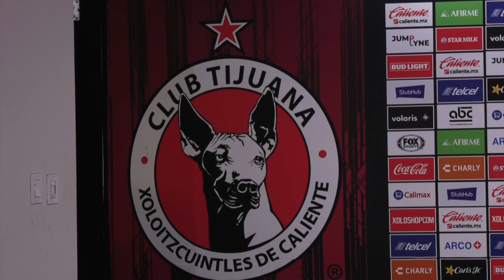César Falletti, previo vs Tuzos